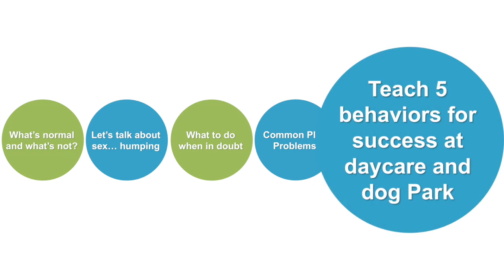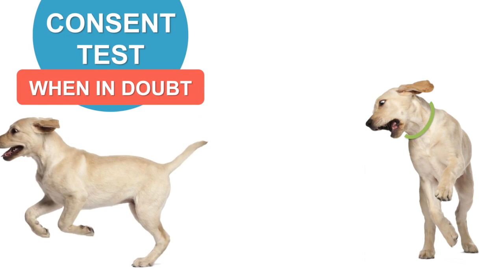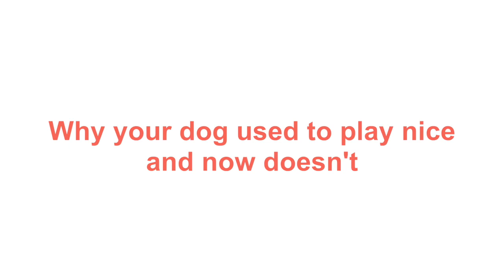Off Leash Dog Play - Dogs Playing with Dogs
Expert Off Leash Dog Play Video - Dogs Playing With Dogs
In this Video, Jody Karow – CTC, Founder of Go Anywhere Dog reviews everything you need to know about off leash dog play. What are we looking for when our dogs are playing with other dogs? What is considered good play and when do we need to intervene.

Off Leash Dog Play - Dog Playing with Dogs
What’s normal in off leash dog play and what’s not?

Let’s talk about sex…humping.

What to do when in doubt…consent tests to the rescue.

Common play problems that arise in dog/dog play.

Why your dog used to play nice, but now doesn’t.

5 behaviors you can teach to help your dog be more successful at the dog park and in doggy daycare.

Jody Karow has been working with dogs in off leash play for over 15 years.  A keen observer of dogs in play for many years and an extensive education in dog behavior, Jody makes off leash dog play accessible to everyone.

All puppy classes and dog training classes in Minneapolis at Go Anywhere Dog are off leash, offering a full education in emotional wellbeing, social skills and life skills (obedience skills).